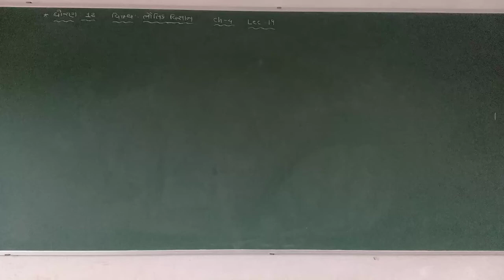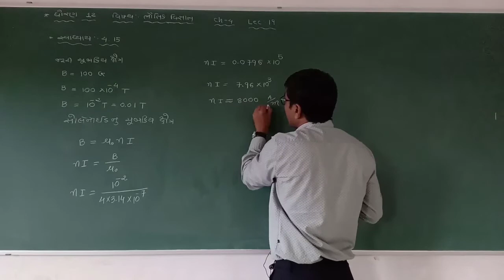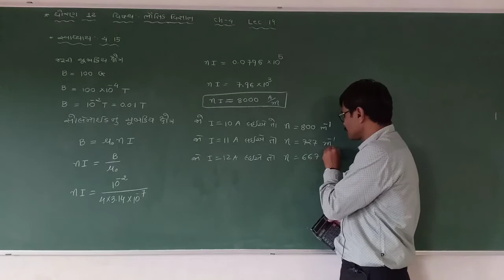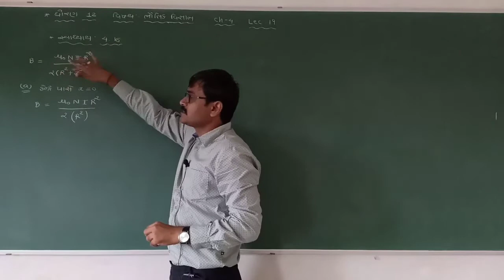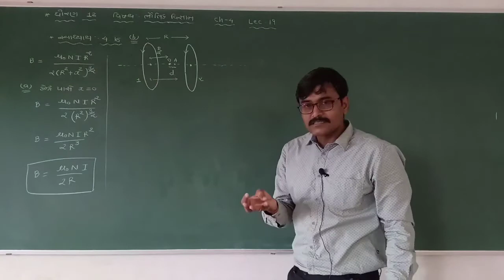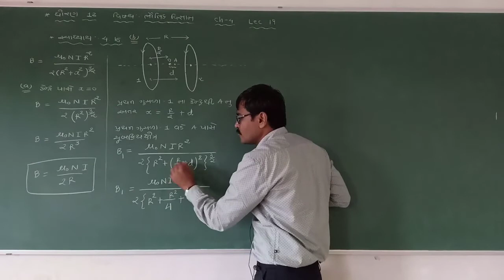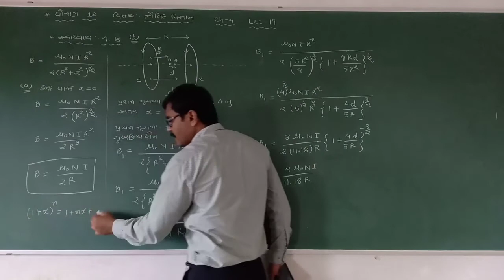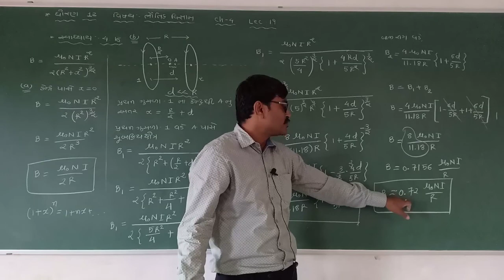12th physics ll chapter 4 ll lecture 19 ll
સ્વાધ્યાય ના દાખલાઓ